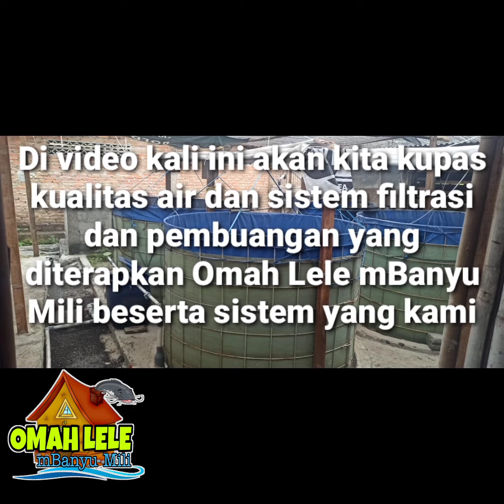Sistem Budidaya Lele Terbaik - Budidaya Lele [2022]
Sistem Budidaya Lele Terbaik - Budidaya Lele Anti Bau 2022

Sistem budidaya tidak semua bisa diterapkan disetiap daerah, karna adanya perbedaan kualitas air, suhu dan lain sebagainya.
namun sistem resirkulasi bisa saja dilakukan disemua daerah karna konsepnya adalah melakukan penyaringan untuk menjaga kualitas air tetap baik.

setelah 16 tahun akhirnya baru ketemu teknik budidaya lele untung 80% dari modal
Salam Kumis Lele

Omah Lele mbanyu mili

Budidaya Lele
Kolam Lele
Bau Kolam Lele
Bibit Lele
Pemijahan Lele
kolam ikan
budidaya ikan
cara pemijahan
pemijahan ikan lele
ikan lele